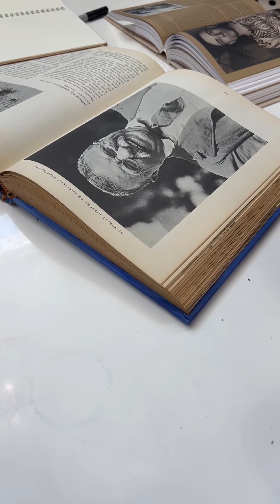Artist Explains "Tatted Teddy" Portrait Painting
“Tatted Teddy” is an Lx Artworks portrait of the 26th President of the United States, Teddy Roosevelt, painted by artist, Lindsay Ekstrom. For more information on “Tatted Teddy” and other works, please

Lx Artwork Studio and Gallery:
610 Elm Street, Suite #503